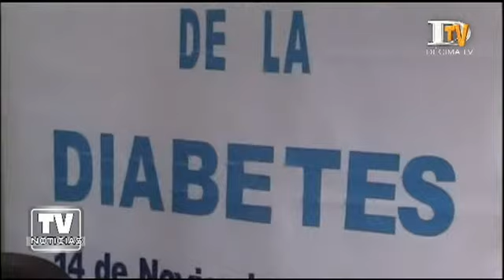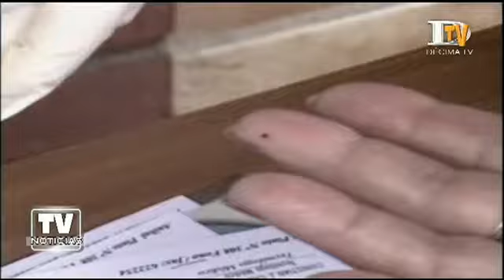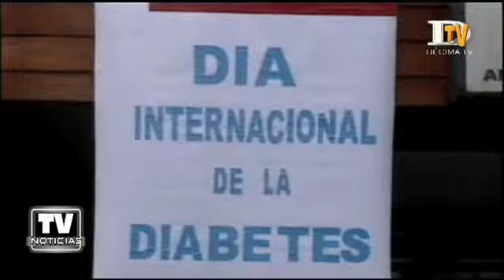Ancud celebra día mundial de la diabetes (11-11-2013)